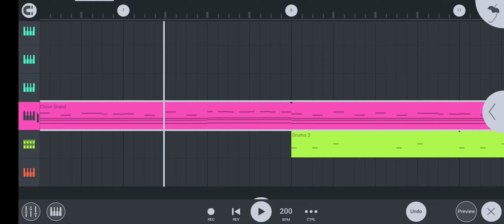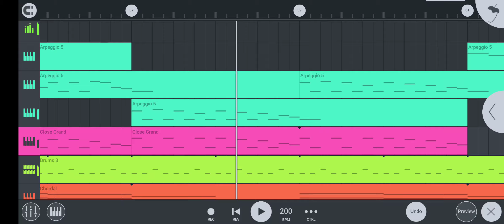[W.IP] Hellhole SNS Mix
Fun little shit i wanted to make